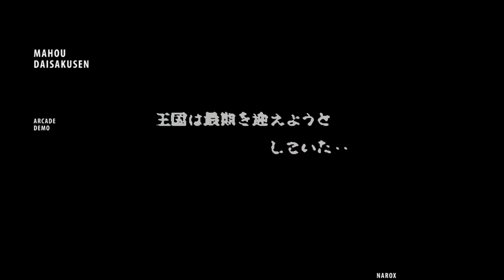Mahou Daisakusen / arcade attract mode auto demo / 1993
Mahou Daisakusen vertical manic shooter shmup. Developed and published by Raizing. Released in year 1993.

attract mode demo arcade coin op shoot 'em up shooter